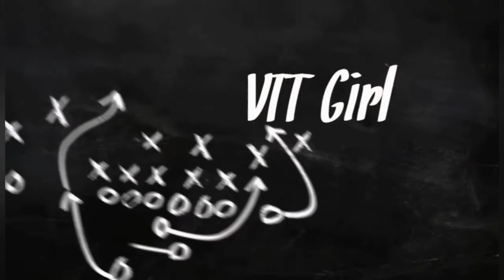SORTIE VTT 50KM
Je suis de retour pour vous proposez des vidéos ride et magique.
Dans cette vidéo je vous emmène avec moi pour une sortie de VTT de 50km.
Prenez soin de vous et surtout roulez bien!